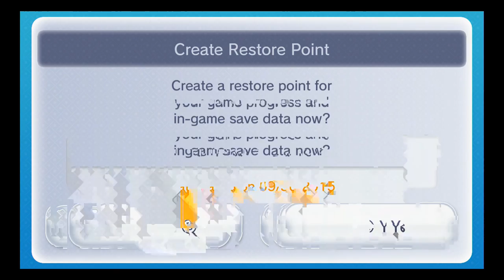Ocarina of Time 3 Heart Run 35 Fire Arrows and the Prelude of Light